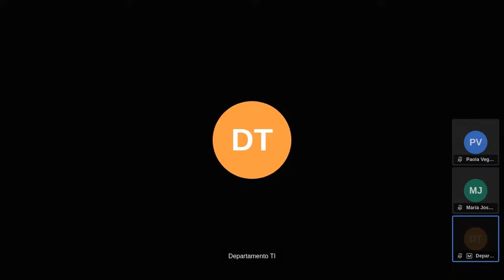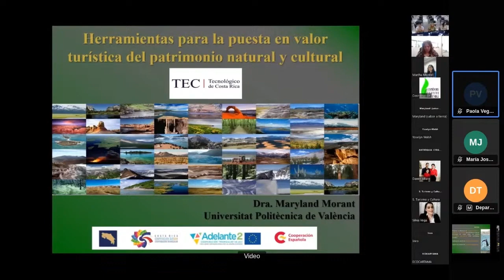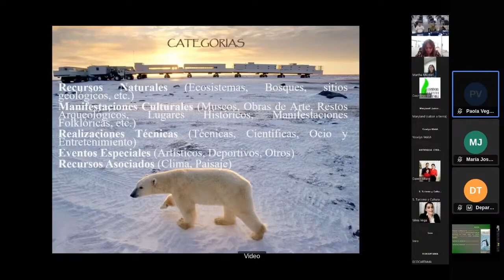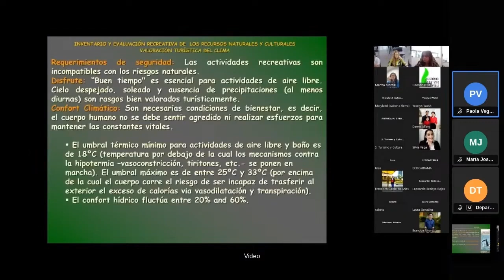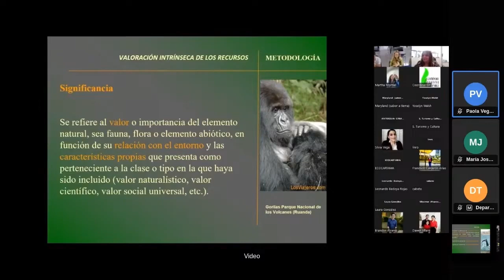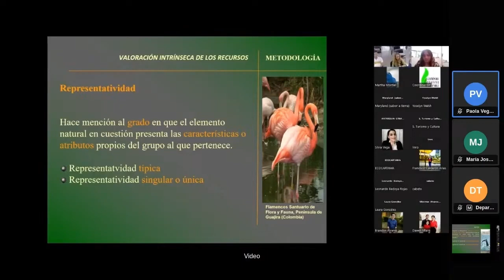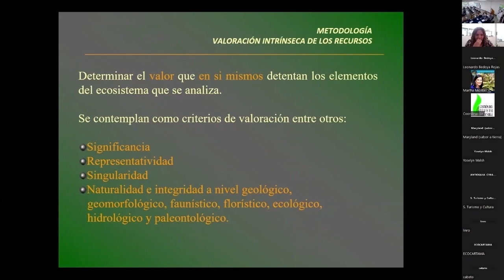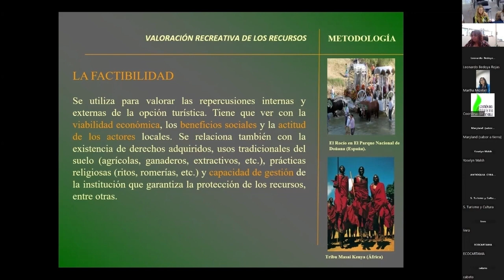Introducción a las herramientas para la gestión turística del patrimonio natural y cultural N°2